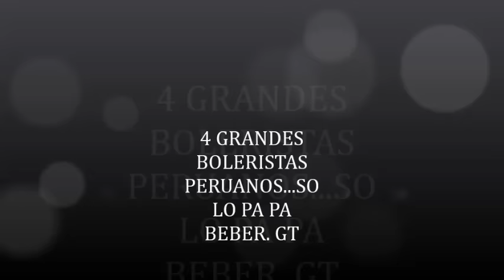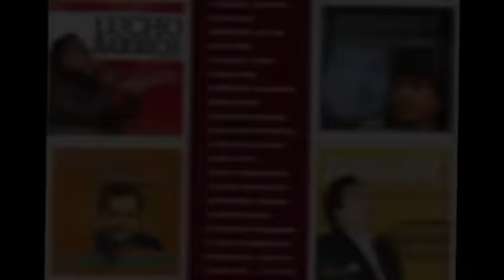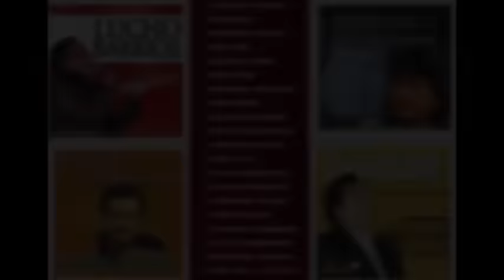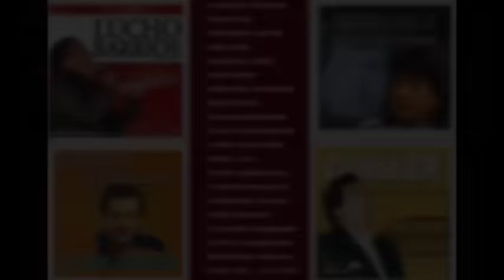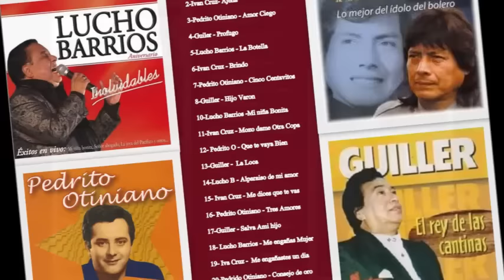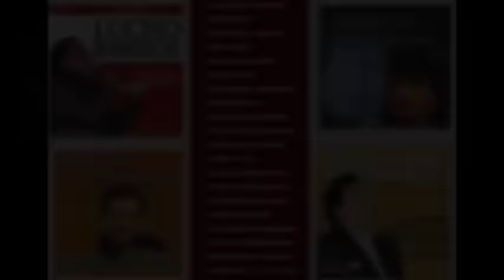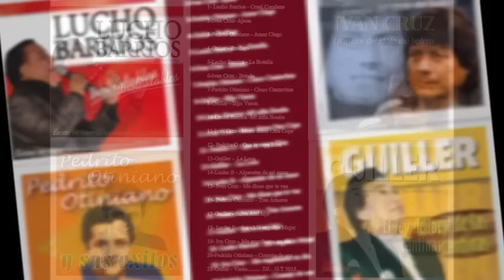BOLEROS PERUANOS MIX 2015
grandes boleristas peruanos..